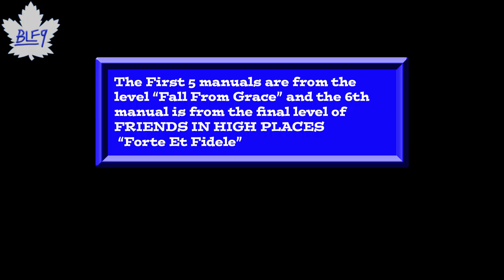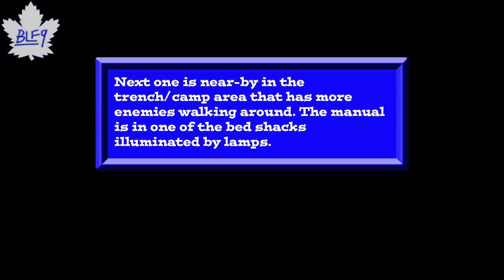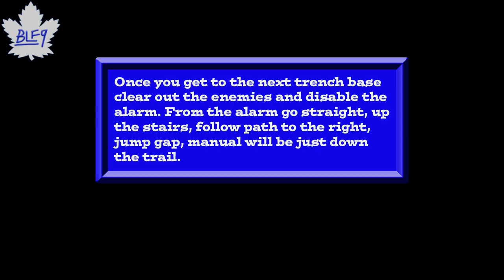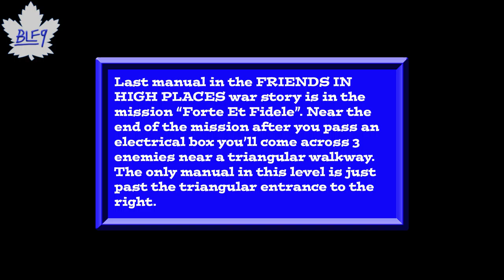Battlefield 1 Field Manuals - Friends In High Places (Fall From Grace/Forte Et Fidele)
All field manual locations with descriptions before each collection.
"Fall From Grace" - 5 Manuals
"Forte Et Fidele" - 1 Manual